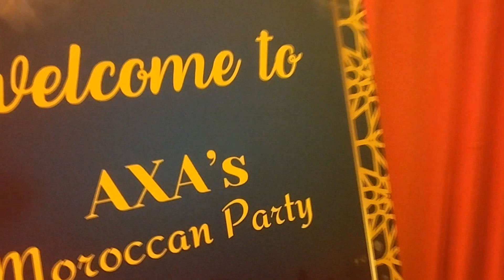I Joined a Moroccan Themed Party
Hello Everyone,

For today's video I got to join a Moroccan Themed party. Ablaze True North launched their new logo and I got to witness everything first hand.

Stay Awesome,
Ayanventures.

IF YOU NEED HELP with EDITING your VLOG, get in touch with me:

Song: The Bazaar Canon - Hanu Dixit

Song: Gully Dreams - Hanu Dixit